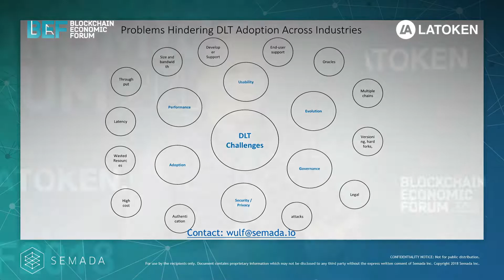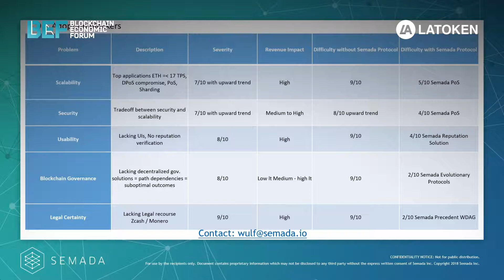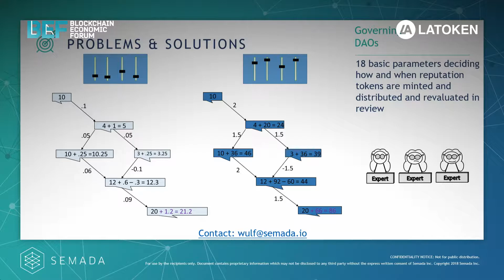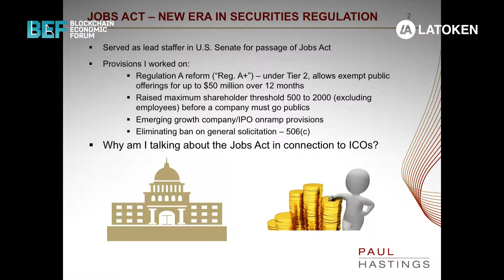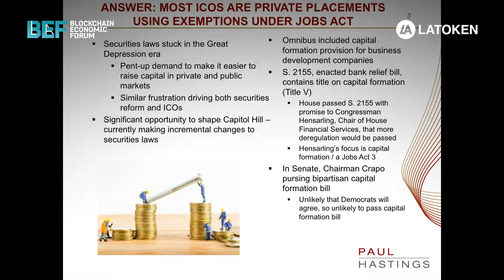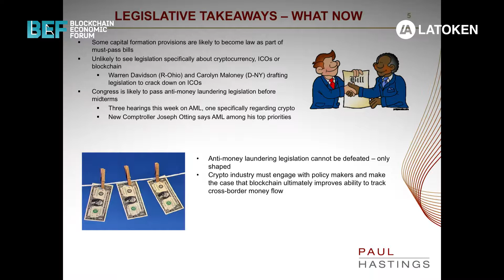Rules and Governance for the Blockchain Economy | BEF SF 2018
Rules and Governance for the Blockchain Economy were discussed on the Blockchain Economic Forum in San Francisco 2018.

The panel was represented by the following speakers: Brian Klein (Digital currency & ledger defence coalition), Mark Wetjen (DTCC), Michael Golomb (ICO Governance Foundation), Giovanni Soleti (IEG Banking), Wulf Kaal (Semada.io), and Dina Ellis Rochkind (Paul Hastings).

The Blockchain Economic Forum is dedicated to the adoption of the new technologies to automate and decrease costs of enforcement of rules and contracts in capital markets, banks, and governments.